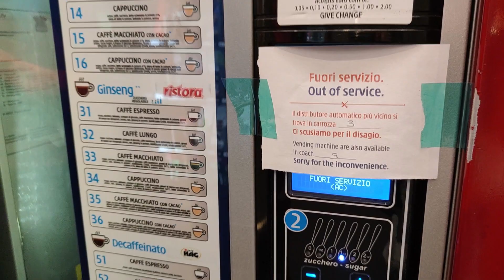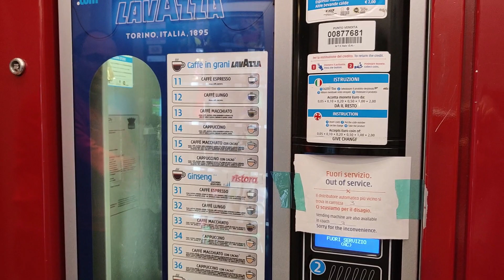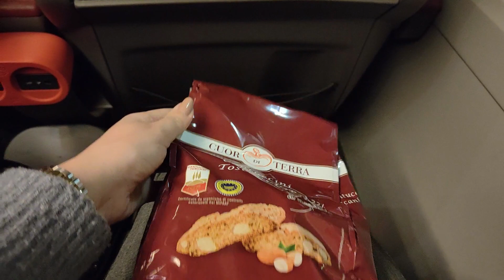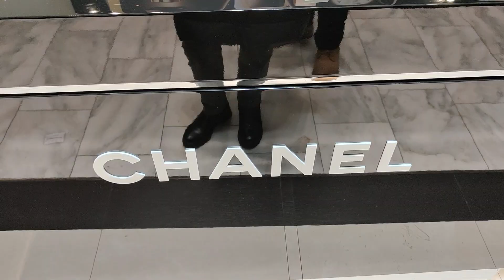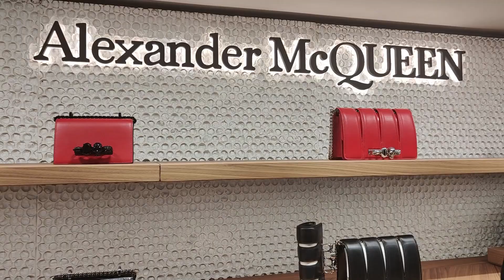SONO ANDATA A MILANO | VLOG DEL MIO VIAGGIO A MILANO: IL DUOMO, LA GALLERIA, LA RINASCENTE, I NEGOZI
Quello che ho fatto, ho visto e ho indossato nel mio viaggio a Milano con il treno dell'alta velocità! La stazione centrale, piazza duomo, la galleria Vittorio Emanuele II, i negozi della Rinascente.

0:00 VIAGGIO IN TRENO
07:28 ARRIVO A MILANO
09:24 HOTEL ROOM TOUR
11:36 IL DUOMO E LA GALLERIA
15:00 LA RINASCENTE